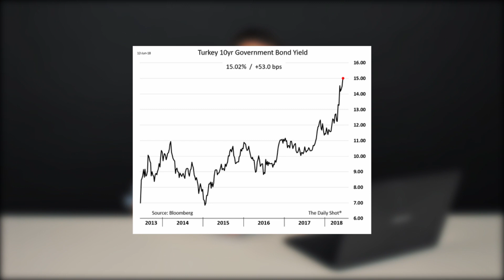Возможно, мы в начале нового кризиса. Что делать? - Дмитрий Черёмушкин